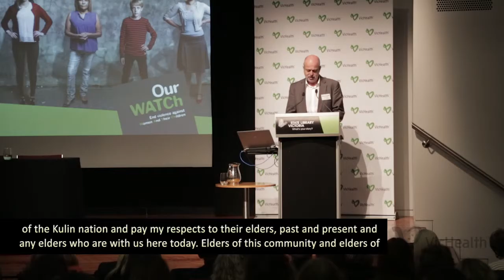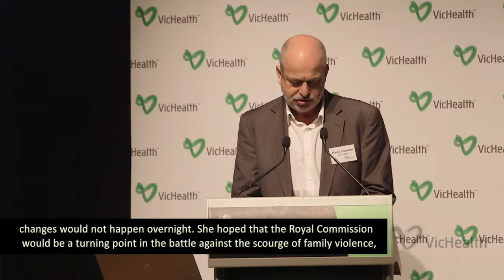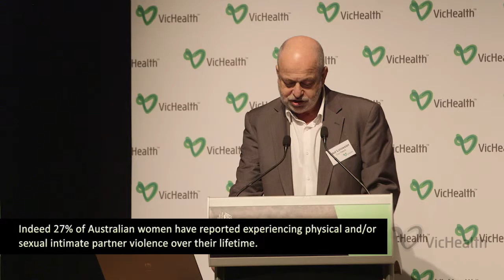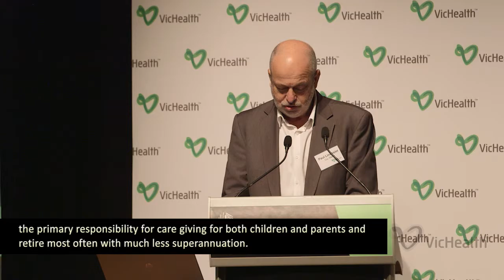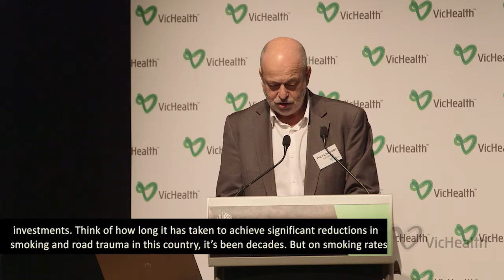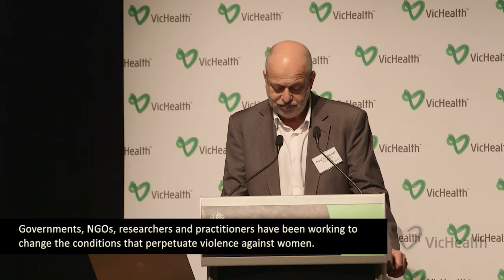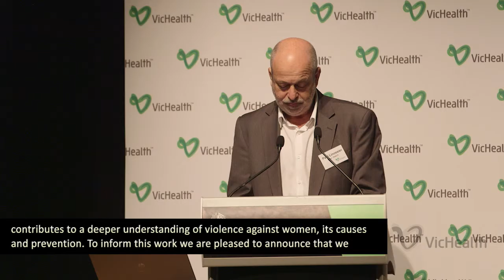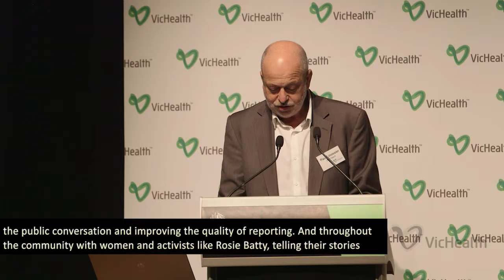VicHealth Policy, People and Prevention conference: Natasha Stott Despoja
Natasha Stott Despoja, Chair of Our Watch and Australia's Ambassador for Women and Girls, spoken by Paul Linossier, at Policy, People and Prevention: Ending Violence Against Women conference in Victoria in July 2015.

VicHealth hosted a two-day conference in partnership with the Victorian Government, which saw the country’s foremost experts describe how they’re addressing the root causes of violence in the Australian Defence Force, in the Australian Football League, in workplaces and in schools.